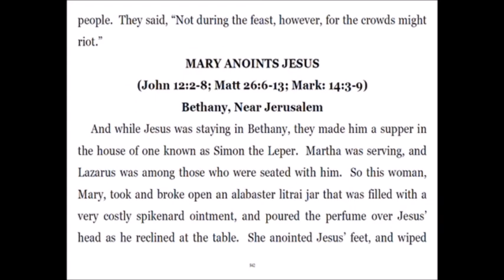Super Gospel 245 The Conspiracy Against Jesus 'Son of Man Delivered Up in 2 Days'; Conspiracy Ag